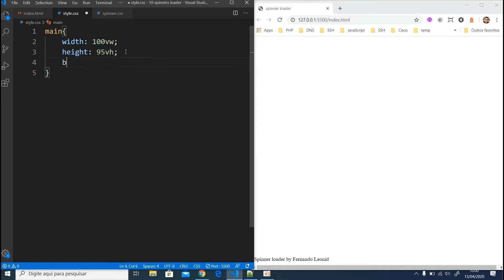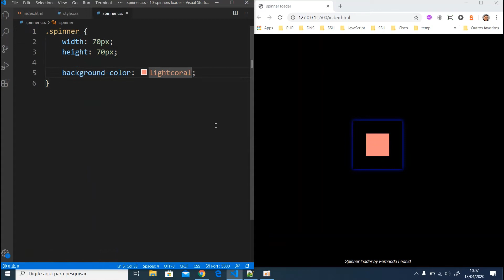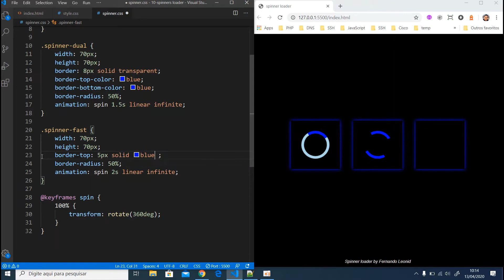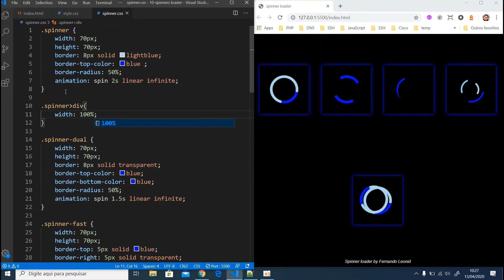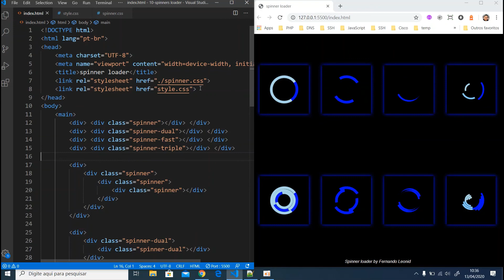Criando um Spinner loader com HTML e CSS | speed code 02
Neste vídeo, vou mostrar como criar alguns spinner usando os  pseudo-elementos before e after e animando com CSS.